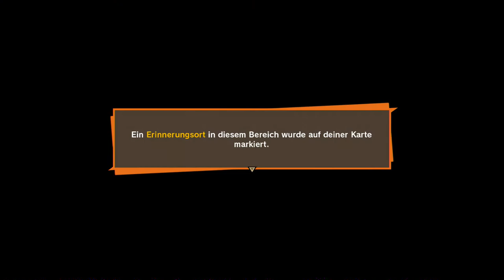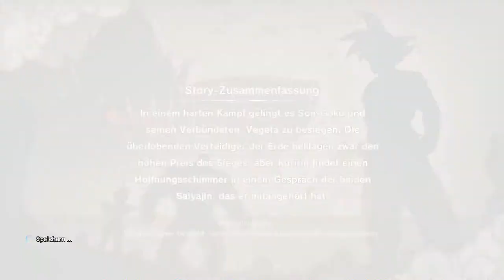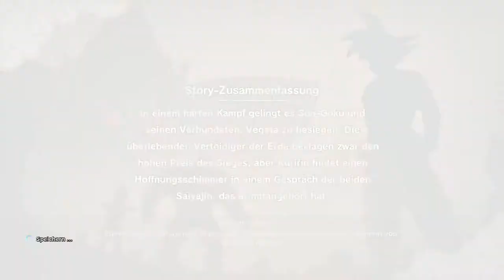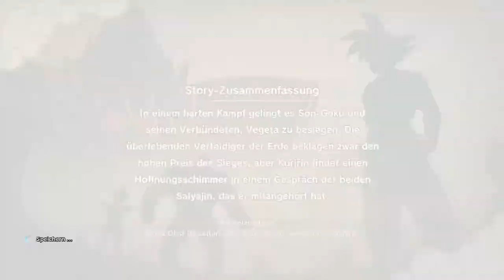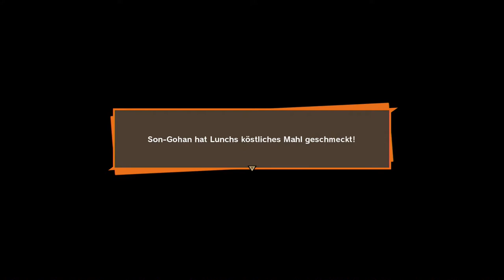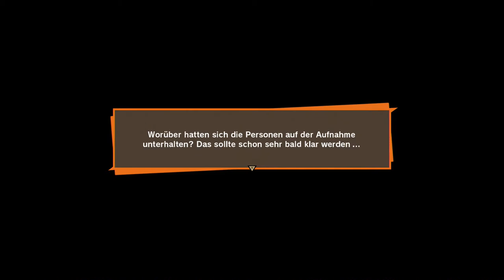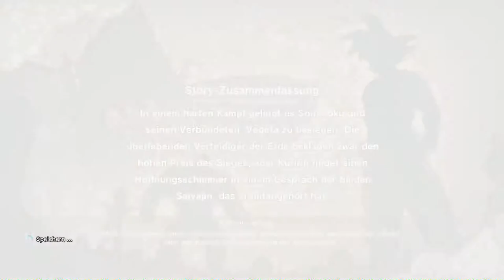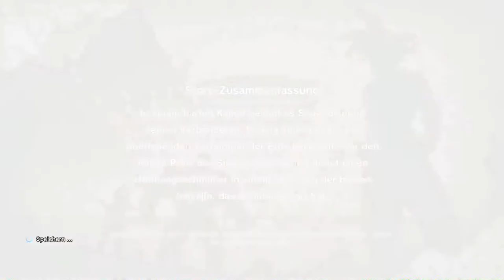#8 Unterbrechung 1 - Dragon Ball Z: Kakarot (Blind, Deutsch, Let's Play, Playthrough)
Wir müssen uns ja für die Reise nach Namek vorbereiten.